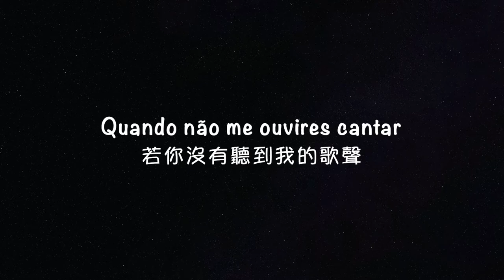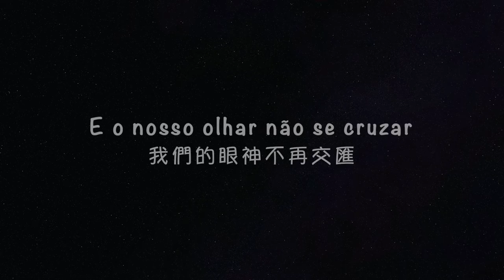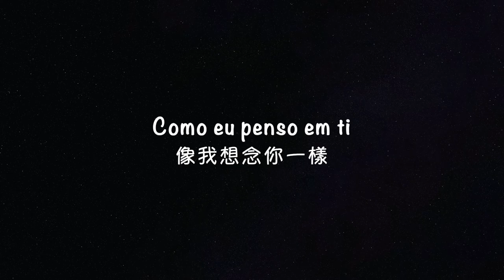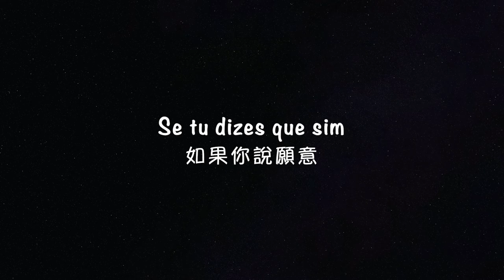Tu e eu 你和我 - Diogo Piçarra (中葡字幕）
Original video/music: Diogo Piçarra - Tu E Eu